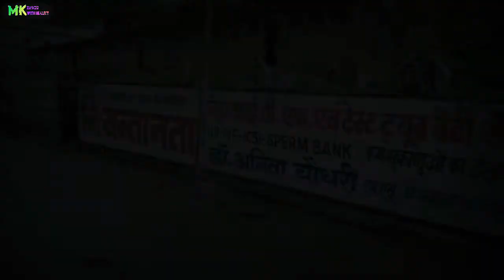प्राकृतिक सौंदर्य के बीच बसा कोट बाँध और शाकम्भरी माता with bablu gudha full masti